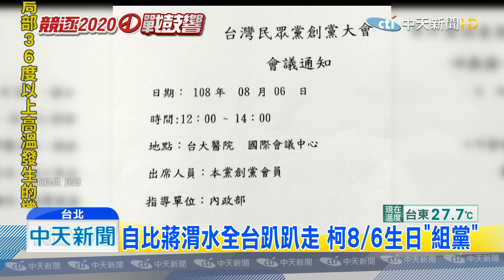20190801中天新聞 拋震撼彈！ 柯P組「台灣民眾黨」 8/6創黨大會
台北市長柯文哲，始終沒鬆口2020要不要選，但就在郭台銘返台同天，拋出「組黨」震撼彈，內政部證實有收到柯陣營組黨申請，就叫做「台灣民眾黨」，8/6將在台大醫院國際會議中心，舉行「創黨大會」，而這天不只是他的60歲生日，也要向同天生日的蔣渭水致敬；藍營分析柯文哲積極組黨，就是要進軍國會，但怎麼把戰力轉移到子弟兵身上，也是他將面臨的一大課題。